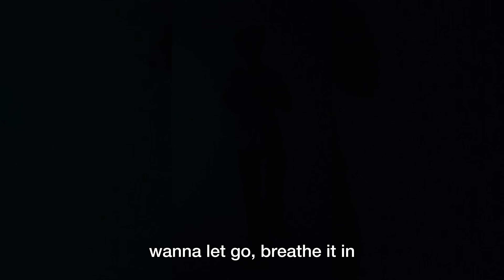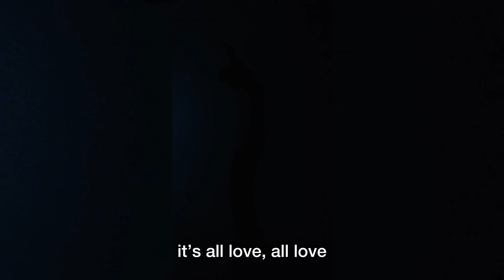Tune Out (Visualizer)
i had it all figured out...